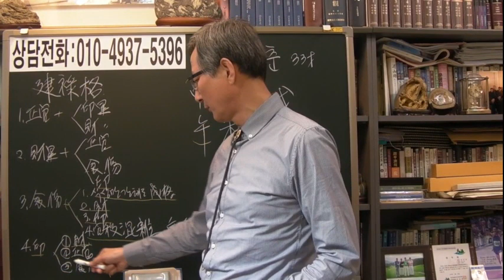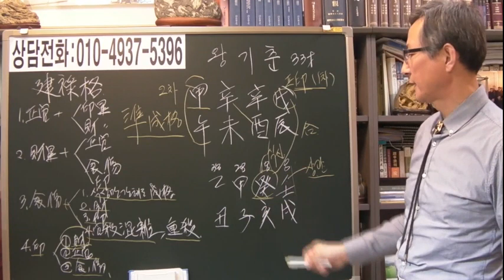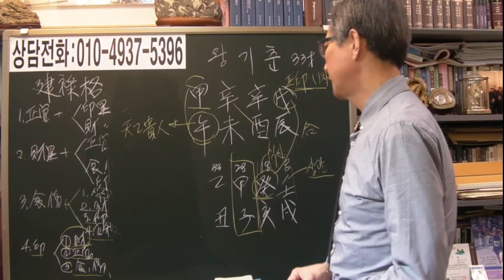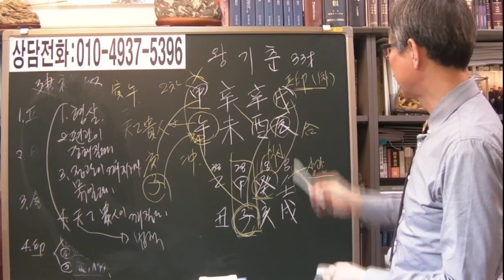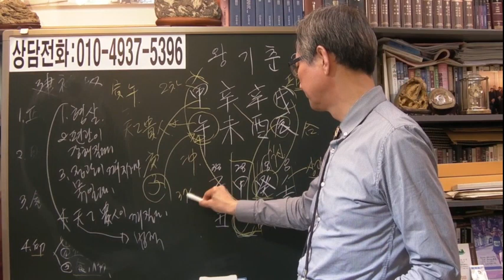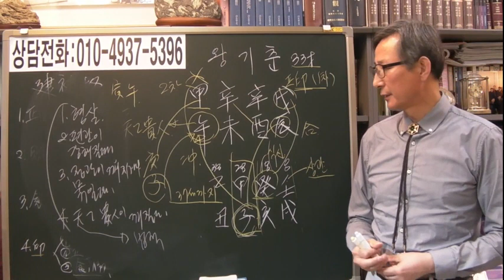왕기춘 2025년 이전에 못나온다 [안국준 사주 통변149]